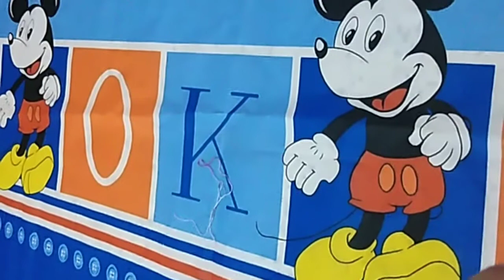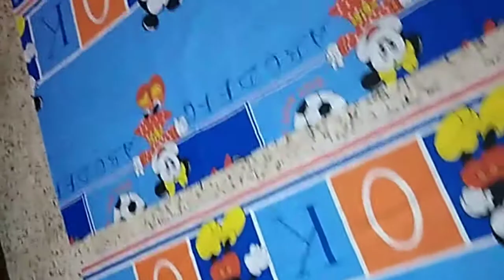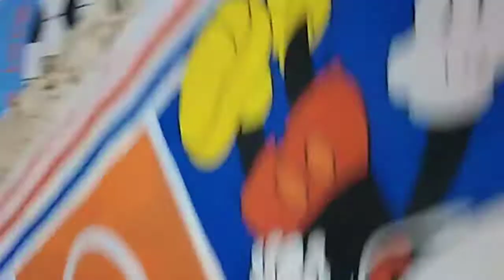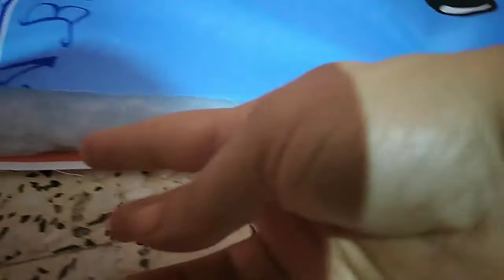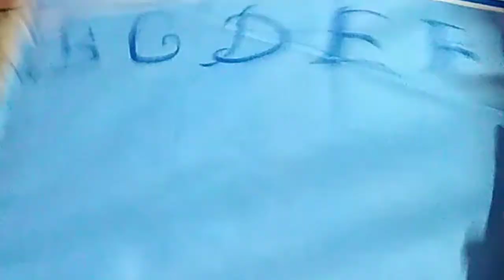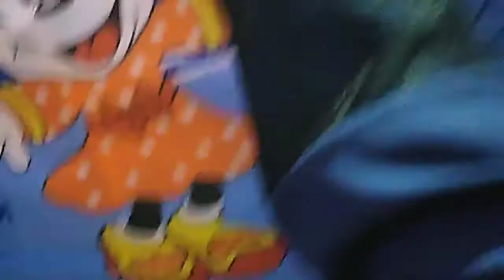لحاف بيبي ودرا ومخدة باسهل طريقة دون تعقيدات الخياطة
لحاف بيبي ومخدة ودرا